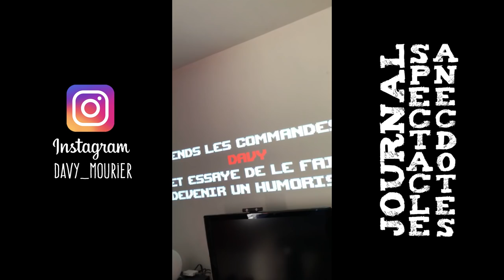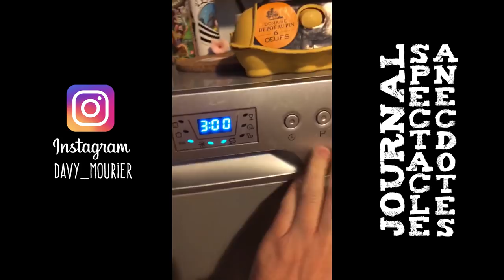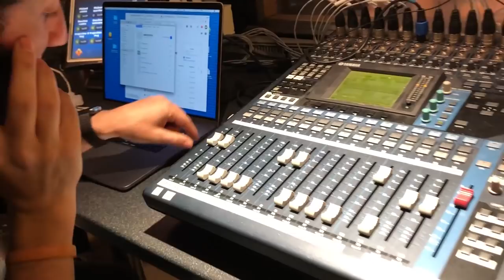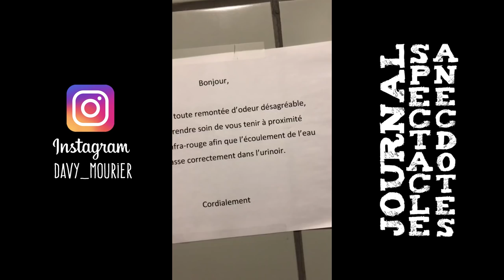JOURNAL SPECTACLE ANECDOTE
J'ai joué mon spectacle que je n'avais pas joué depuis 1 an à la défense. On a cumulé les problèmes techniques ^^